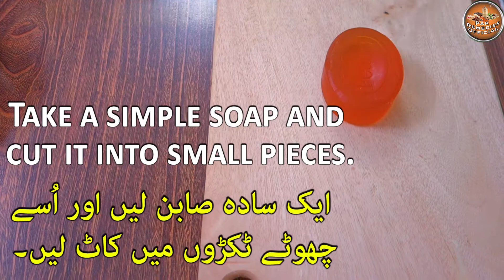Skin Whitening Ubtan Soap Recipe | Homemade Ubtan Soap For Suntan, Pimples, Open Pores & Wrinkles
Skin Whitening ubtan Soap Recipe | Homemade ubtan Soap For Suntan, Pimples, Open Pores & Wrinkles | ubtan soap making at home | ubtan soap homemade

I am a Health and Beauty Enthusiast. This channel is dedicated to Ancient Home remedies for skin, body conditioning, Healthy alternatives for Mind, Soul, and Body.

Much Love.